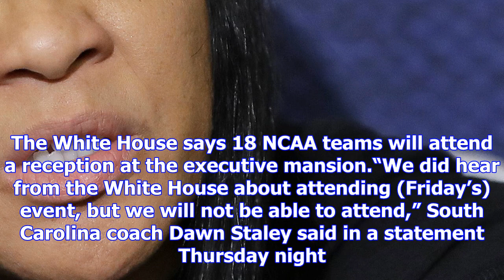Donald trump to host ncaa champs; south carolina women decline invite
WASHINGTON (AP) — President Donald Trump will host college sports championship teams at the White Ho...